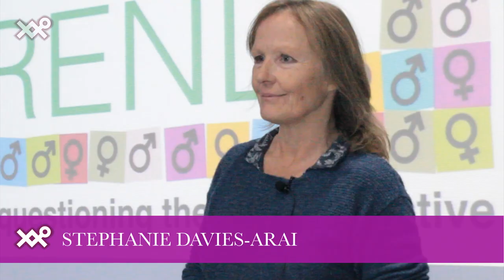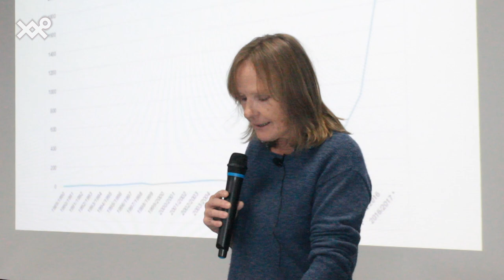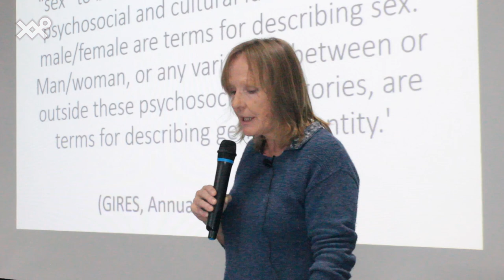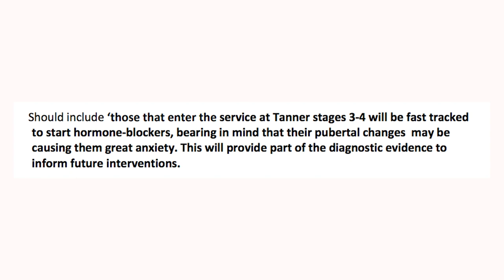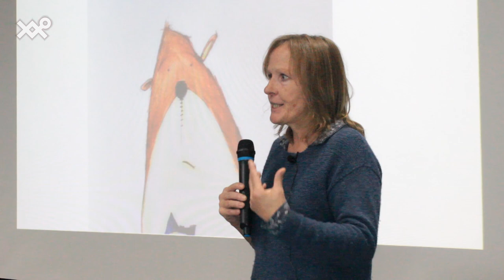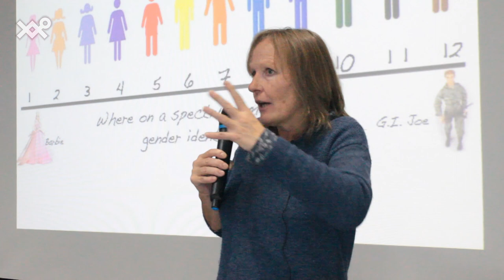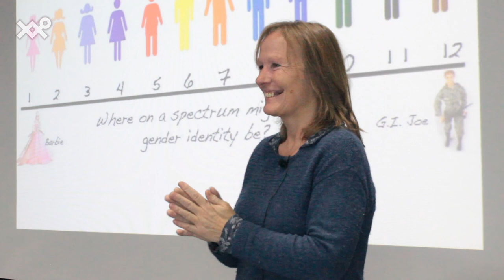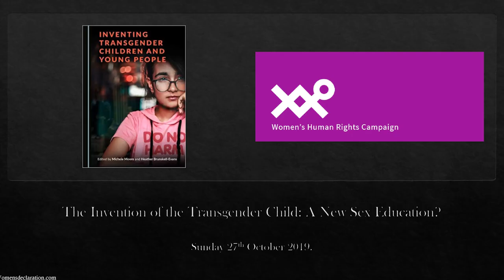WHRC: Inventing the Transgender Child - Stephanie Davies-Arai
Session 4 of Inventing the Transgender Child, a new Sex Education? Women's Human Rights Campaign Conference 27 Oct '19, presented by Stephanie Davies-Arai.

This one day conference in London, organised by the Women’s Human Rights Campaign, explores Relationship Education (primary school) and Sex and Relationship Education (secondary school) in England and Wales with regard to the protected characteristics of sex, sexual orientation and gender reassignment. The conference will focus on the guidance, how the guidance may be interpreted, and how it can be potentially used to reinforce already established practices in schools which have been influenced by lobby organisations that promote the concept of ‘gender identity’ in schools.

Women's Declaration International (WDI), formerly WHRC, is the leading global organisation defending women’s sex-based rights against the threats posed by gender identity ideology. where you can join more than 30,000 people and 418 organisations from 157 countries in signing our Declaration on Women’s Sex-based Rights. The Declaration reaffirms the sex-based rights of women which are set out in the Convention on the Elimination of all Forms of Discrimination against Women adopted by the United Nations General Assembly on 18 December 1979 (CEDAW).

Women's Declaration International (WDI) Feminist Question Time is a weekly online webinar (Saturdays 3-4.30pm UK time). It is attended by a global feminist and activist audience of between 200-300. See upcoming speakers and register to attend The main focus is how gender ideology is harming the rights of women and girls.